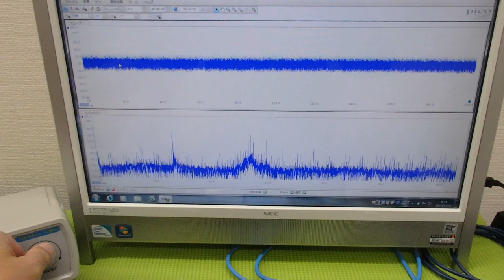メガヘルツの超音波発振制御プローブを利用した実験動画 ultrasonic-labo